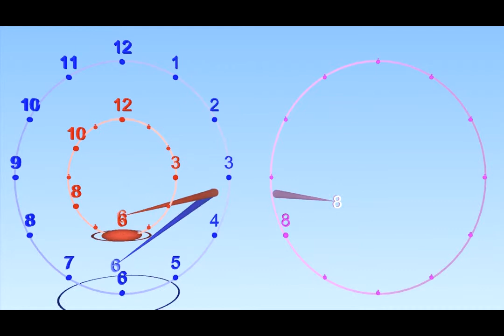Flamenco Compás with cue to start at beat 8 and Bounce to help you keep time - Bounce Metronome Pro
- the Flamenco Compás "Clock" plays a twelve note rhythm as 6/8 alternating with 3/4 with eighth notes (quavers) - It is a basis for many Flamenco rhythms, and the rhythm of America in West Side Story.

Bounce Metronome is a software program for Windows. The bounce visuals help you to learn these complex rhythms. see: